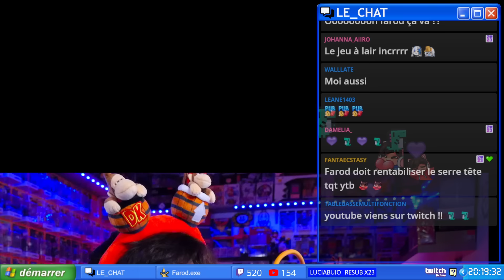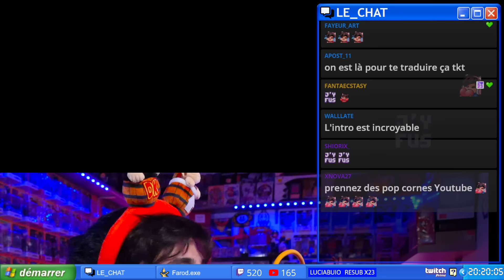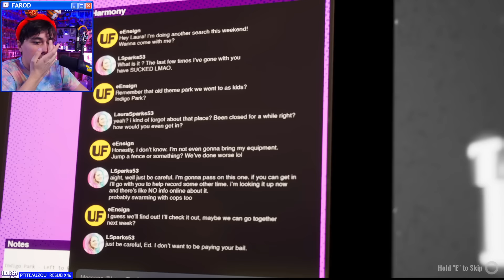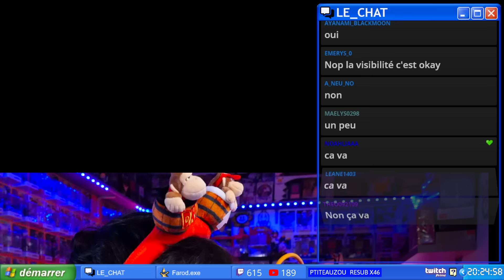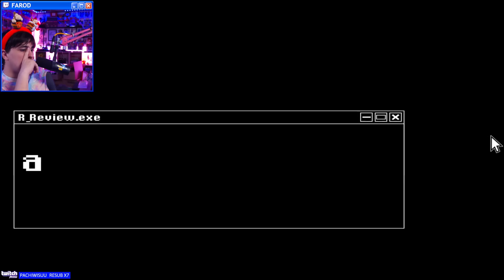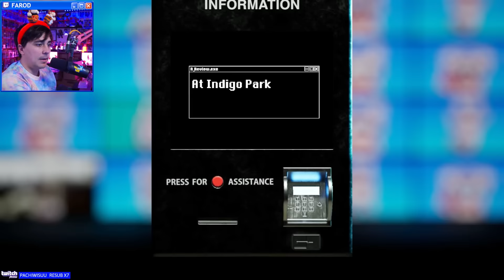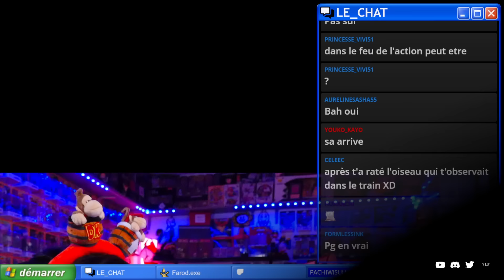INDIGO PARK 🦝 Chapitre 1